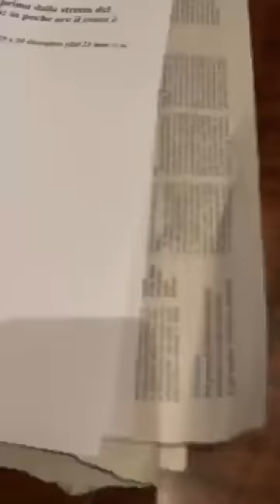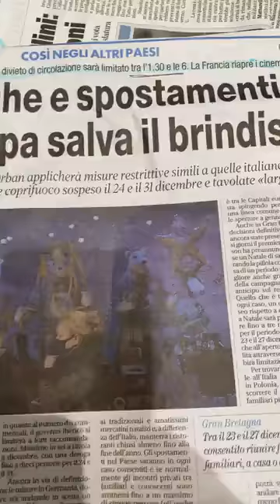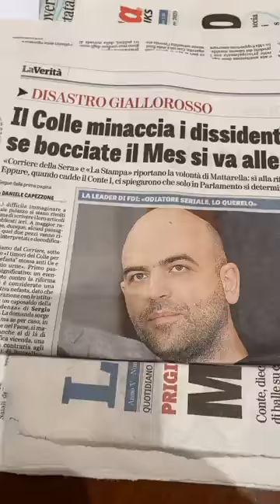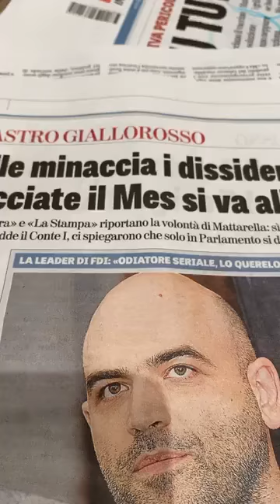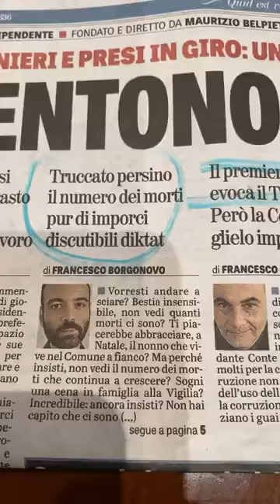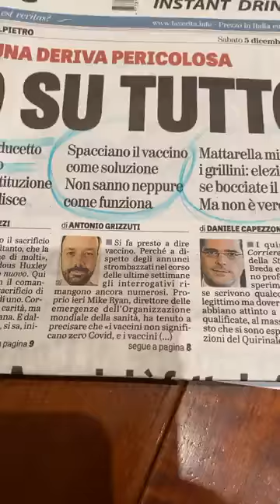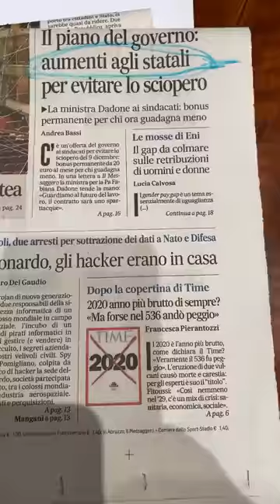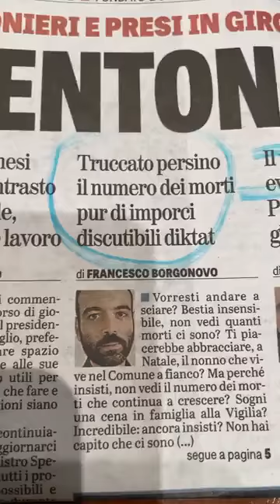AVV. POLACCO: Voli aerei triplicati 19-20 Dic. L'unico vero lock down a Natale in Italia 06 Dec 2020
AVV. POLACCO: Voli aerei triplicati 19-20 Dic. L'unico vero lock down a Natale in Italia.
06 Dec 2020